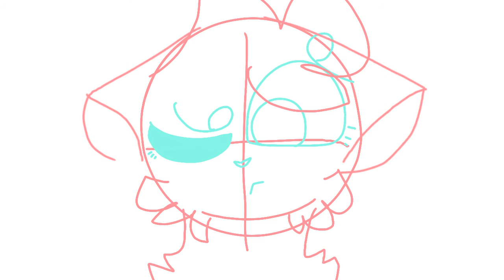Walk Me Home, Squirrelflight MAP part 17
He's the WIP! Hopefully Its ok :3
Song- Walk Me Home by P!NK